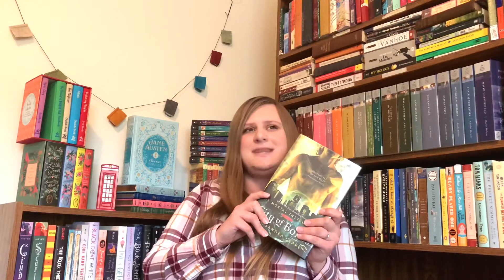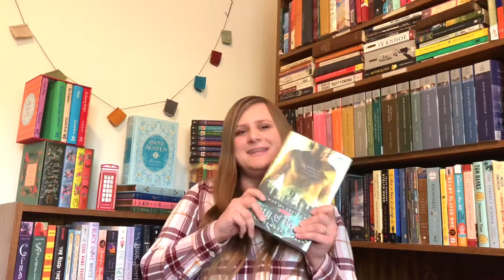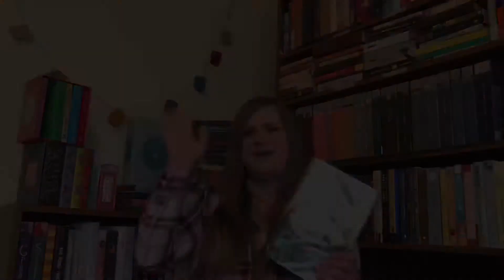Jensen's Never Read: The Mortal Instruments City of Bones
I read the Mortal Instruments: City of Bones by Cassandra Clare for the first time and these are my thoughts